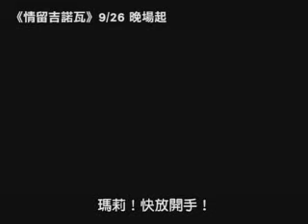【情留吉諾瓦】中文版預告片